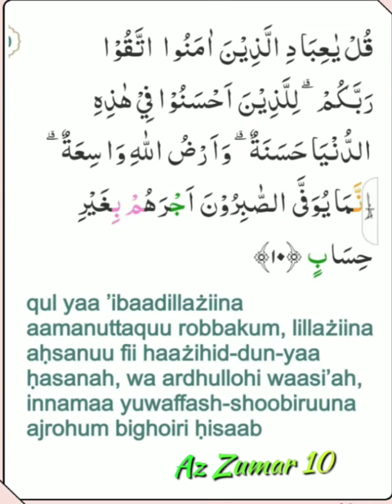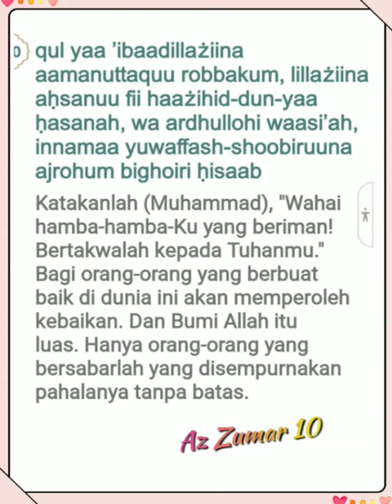039 010 Mahmoud Kholil Al Hussary